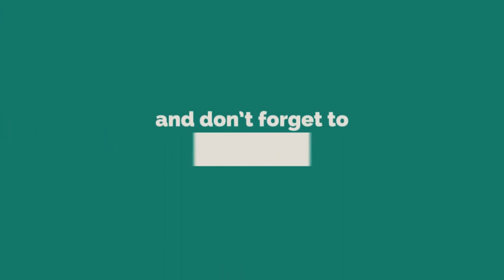Top 5 Best Strapless Bras For Big Bust | High-Quality Strapless Bra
➤ Best Strapless Bras List:
1. Maidenform Women's Combo Wing Bra
2. Panache Women's Porcelain Strapless Bra
3. Vanity Fair Women's Nearly Strapless Bra
4. MITALOO Sticky Push Up Strapless Bra
5. Smart & Sexy Women's Strapless Bra

Through various tests, they have proved that they are the best. We assure you that you will never get a better quality sports bra from them. So, please don't delay and check out our top 5 best strapless bras of your choice right now and save. We have chosen these strapless bras considering their internal and external aspects. Thank you for being with us. beststraplessbrasforbigbust beststraplessbra straplessbra Watch More Videos Best Strapless Bra For Plus Size Best Sports Bra For Large Chest Best Wireless Bra For Large Bus ➤ Don't forget to: ★ Subscribe ★ Like ★ Comment ★ Share with your friends ➤ All These products in this video belong to the website owner and the product owner. This is not a promotional video, just some cool gadgets that make our life better. ➤ Disclaimer: This channel is a participant in the Amazon Services LLC Associates Program, an affiliate advertising program designed to provide a means for sites to earn advertising fees by advertising and linking to Amazon.com ➤ Copyright Issue:- If you find any of your copyrighted material in this video, please leave us a message (crafftstudios at gmail dot com) so we can resolve the issue.

Today, like every day, we have come up with the best strapless bra for big bust. Through various tests, they have proved that they are the best.

We assure you that you will never get a better quality sports bra from them. So, please don't delay and check out our top 5 best strapless bras of your choice right now and save.

We have chosen these strapless bras considering their internal and external aspects. Thank you for being with us.

      leave us a message (crafftstudios at gmail dot com) so we
      owners.